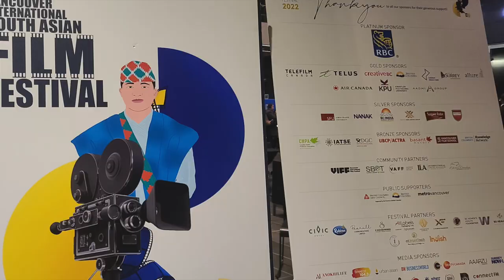Dil Apna Pakistan DAPTV Kheil Kheil Mein , By PCWS with South Asian film festival.